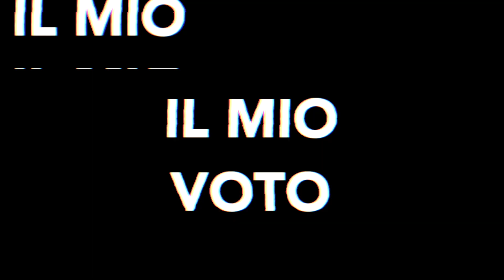É Meglio Di Rick & Morty!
Salve a tutti e benvenuti nella mia recensione di Solar Opposites stagione 2, mi avrà fatto cambiare opinione sulla serie ?